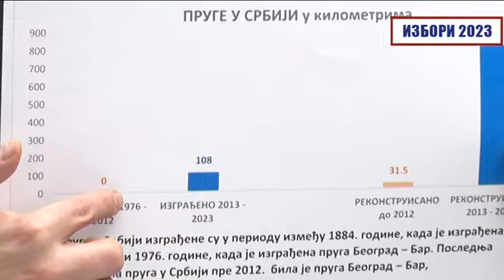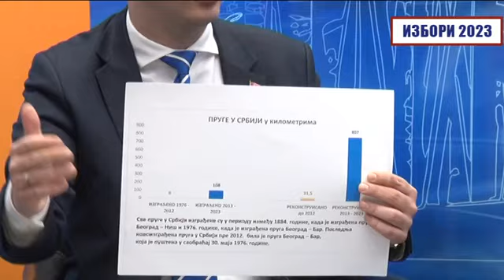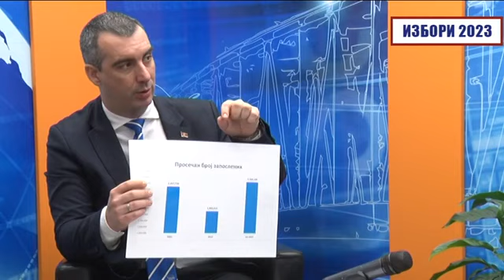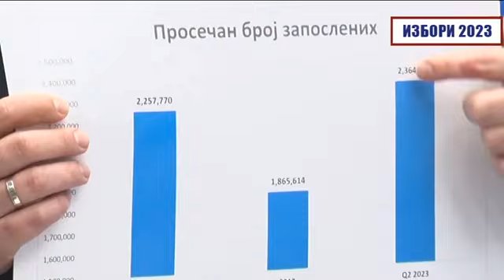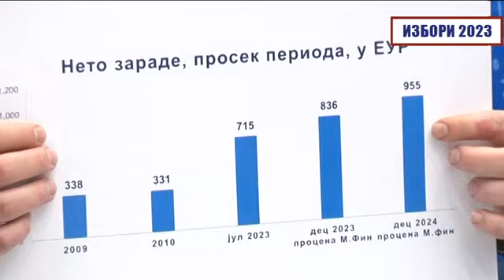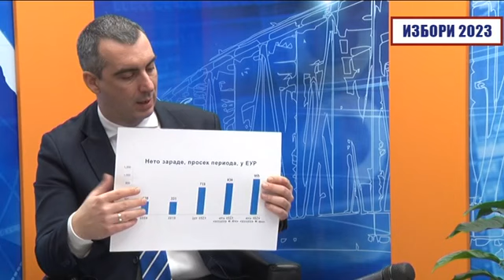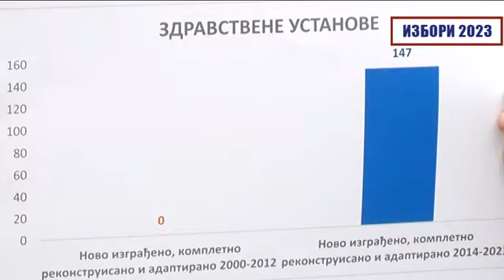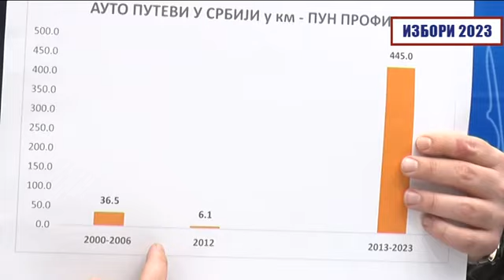Орлић: Србија не сме да стане